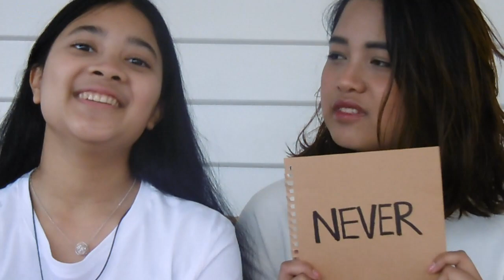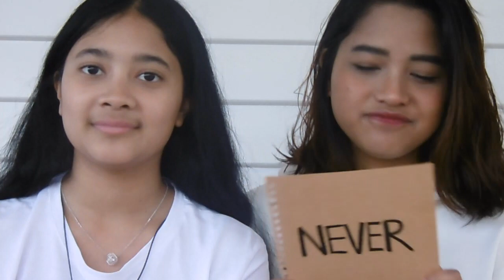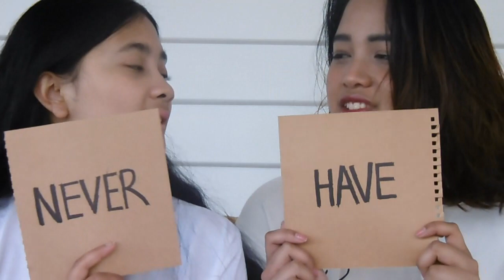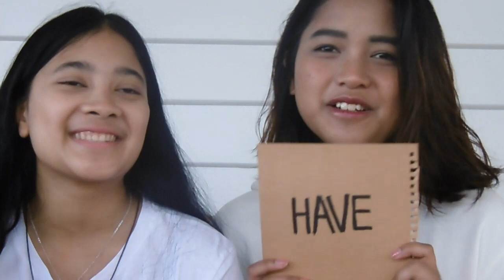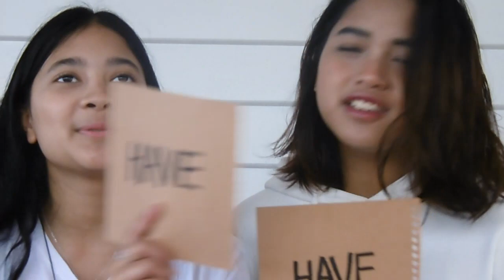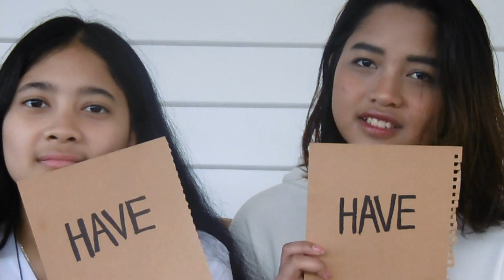Sister Tag: Part 3 - Never Had I Ever Challenge | Mellisa Oentardi, Angel Oentardi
Mellisa Oentardi - Never Had I Ever Challenge

Hi guys, welcome back to another video. Lets See What I Have Done And Haven't Done . xo

Sorry For Bad Editing Skills.